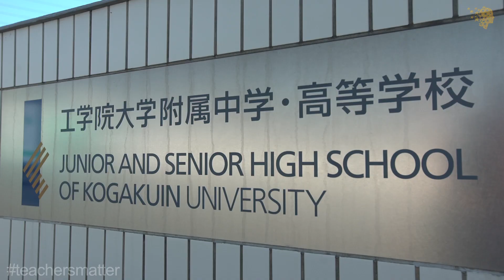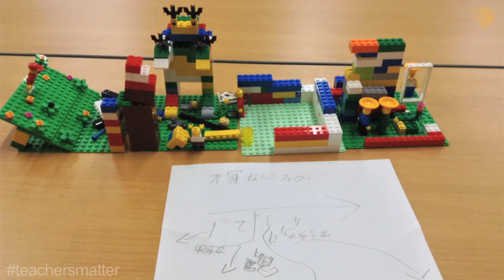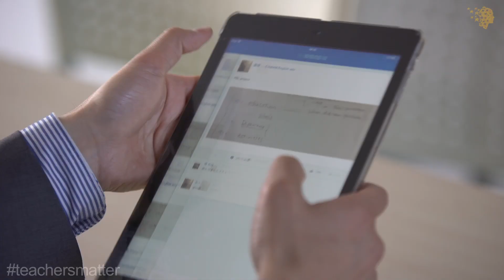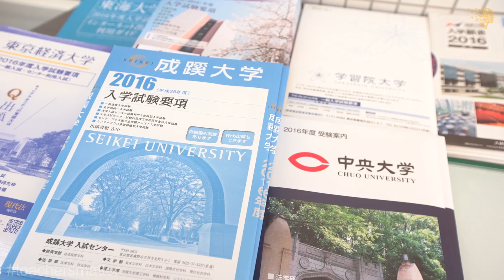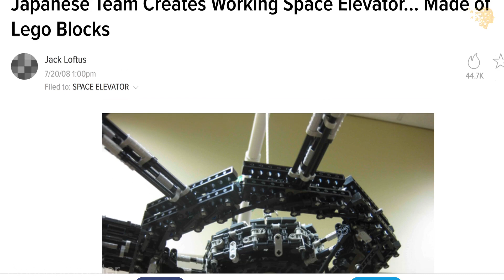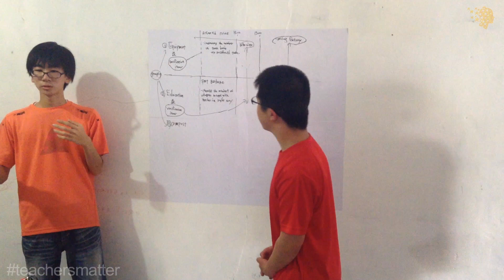Using LEGO to inspire students | Kazuya Takahashi, Japan | Global Teacher Prize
Torn between whether to teach or undertake a PhD, Kazuya eventually studied in the US for a postgraduate qualification in learning science before returning to Japan. Using what he had learned along with LEGO-based instruction, he developed a programme to harness students’ creativity and, with help from the Japan Space Elevator Association and JAXA, organised the first space elevator competition for high school students.

Kazaya believes there should be no distinction between learning that takes place inside and outside of school. He encourages his students to be creative and independent and is pleased that so many of them have made positive choices following graduation, often opting to continue with their studies in a country where it is common to follow a more conventional career route. Academic performances at his school have improved as a result of his innovative and inclusive approach; he holds monthly workshops for his colleagues to share best practice

Kazuya encourages responsible learning and global citizenship. He organises opportunities for his students to volunteer abroad – at a children’s orphanage in Thailand, for example – and has developed a programme which enables students to visit Indonesia to help a social entrepreneur confront local issues. A project by his students concerning bullying and discrimination was covered by the Recruit magazine, Career Guidance.